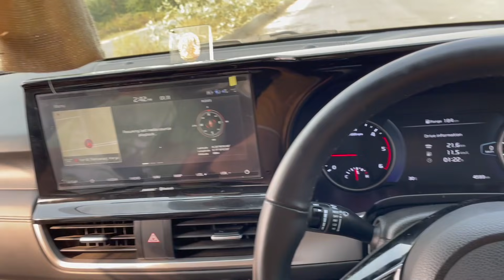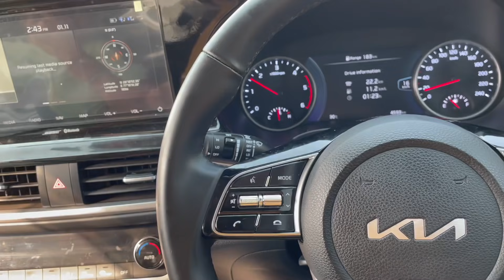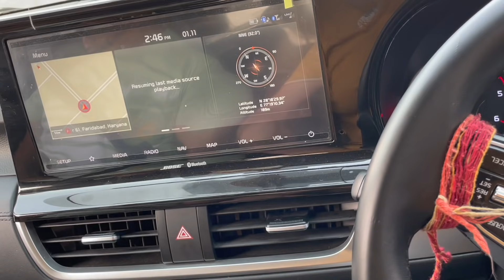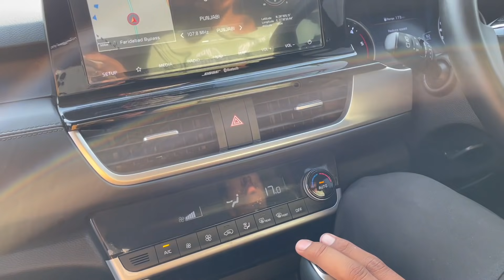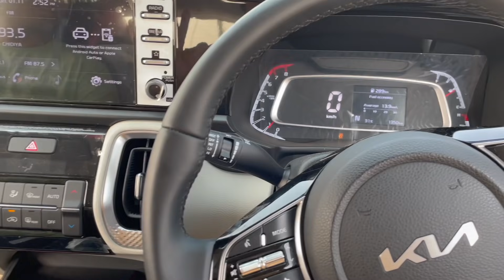Imt Turbo SONET vs Diesel SELTOS Drag Race 🚀 || Results Are Unexpected 🤣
CH SANDEEP DAGAR 11